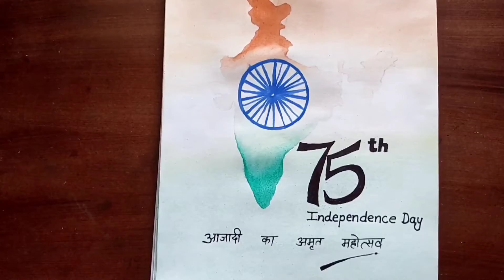Happy Independence Day | Independence Day Drawing | Art by Ajay Gupta